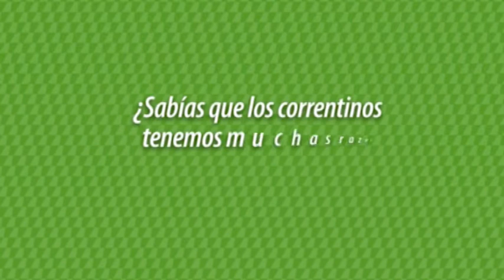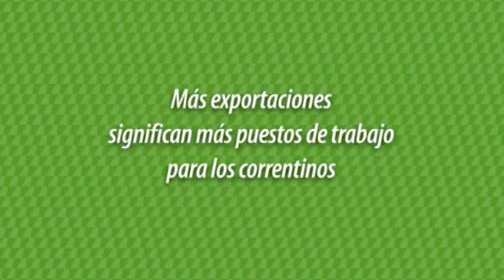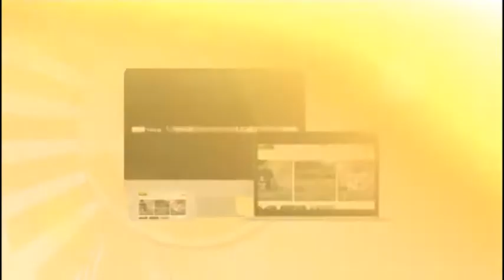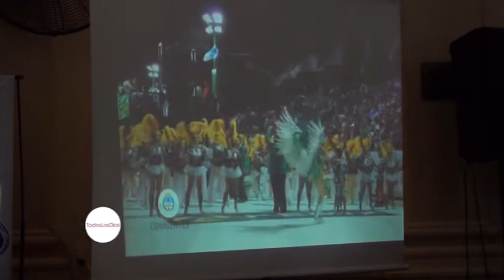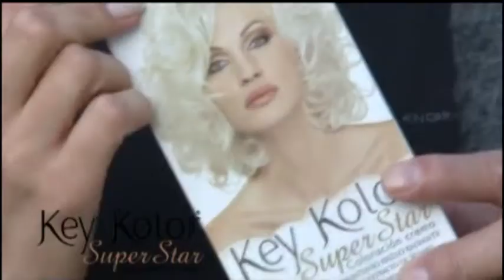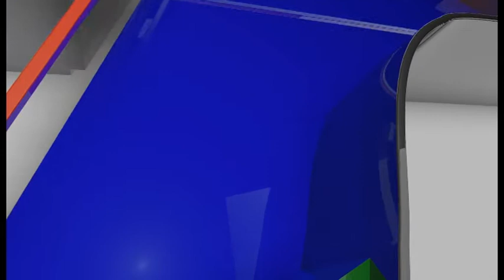Todos Los Dias 25 Septiembre 2015